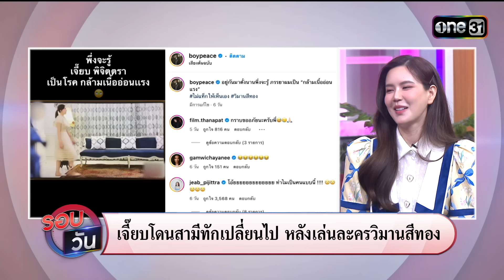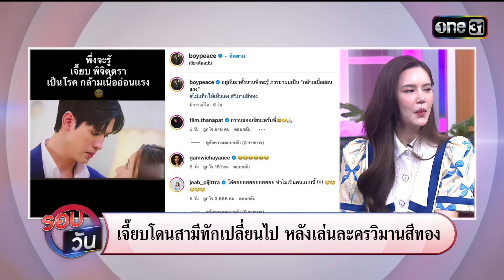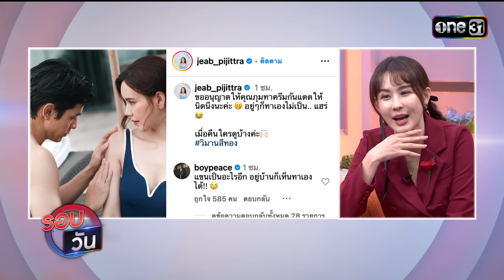เจี๊ยบโดนสามีทักเปลี่ยนไป หลังเล่นละครวิมานสีทอง | Highlight Ep.145 | รอบวัน | 30 ม.ค. 67 | one 31